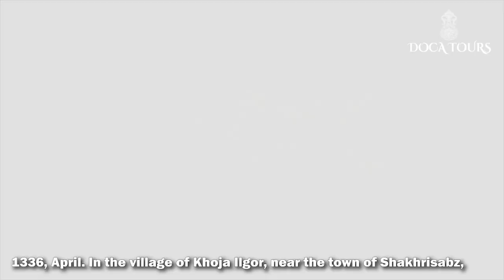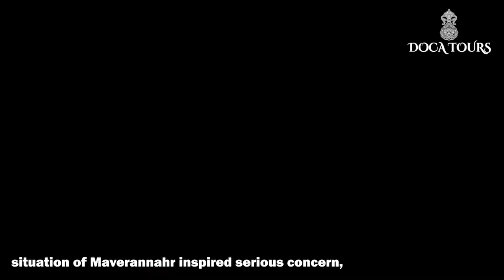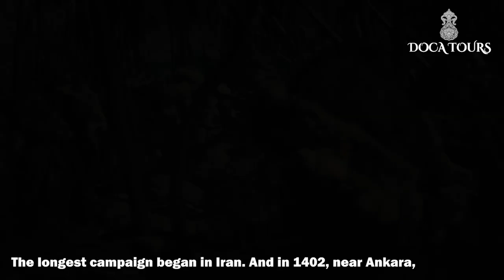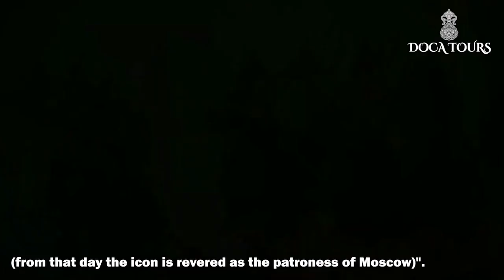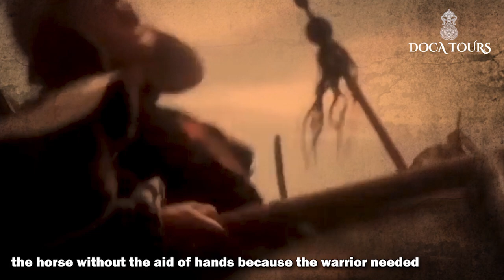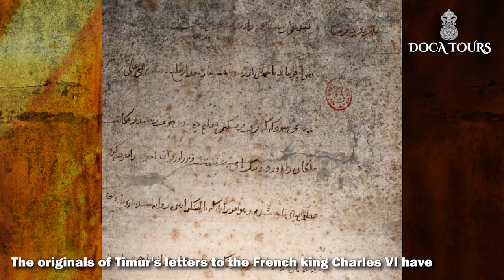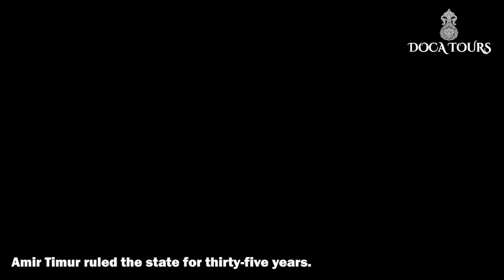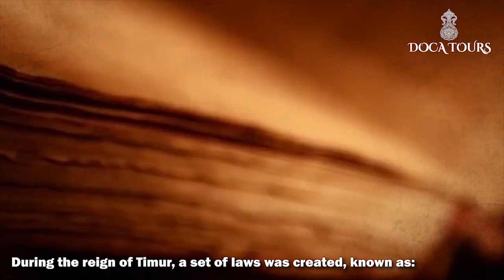Amir Timur – a creator of great empire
🗡Only by hearing his name, the kings of Europe trembled. The triumph of his 🕌architecture caused the envy of the greatest empires of the time. He led his army from Delhi to the Aegean Sea, from Damascus to Chinese Turkestan. A whole era ended with the commander's horse campaigns, during which 🐎horsemen armed with 🎯bows established their order throughout Eurasia.
❗️This is a story about the great Amir Timur, a commander, ruler, creator of the largest empire on the Eurasian continent, which includes the lands of modern Iran, the Caucasus, Mesopotamia, Afghanistan, most of Central Asia, as well as parts of modern Pakistan, India, Syria and Turkey.